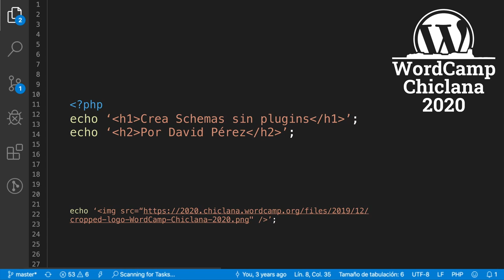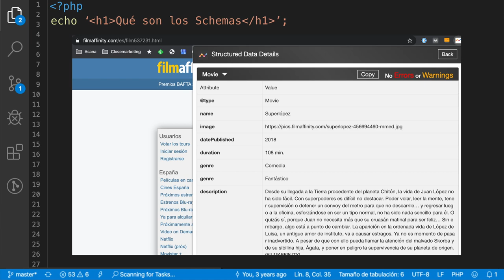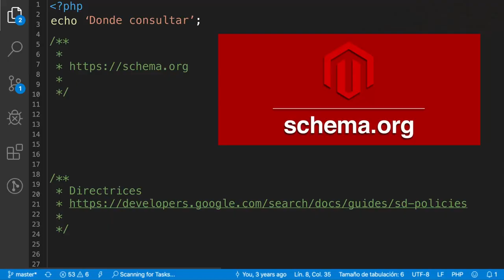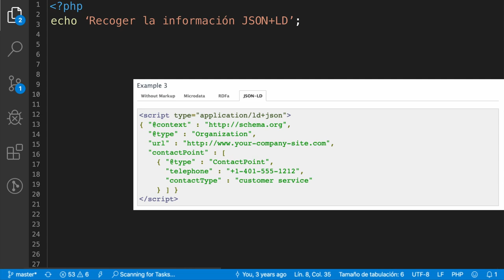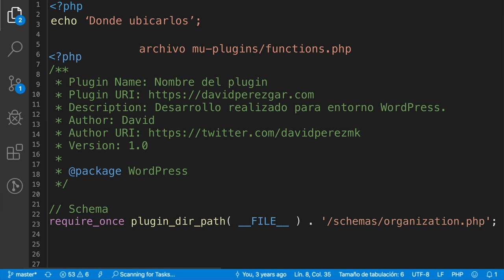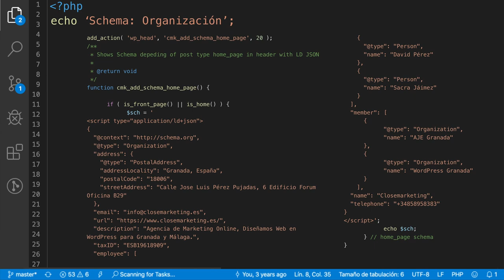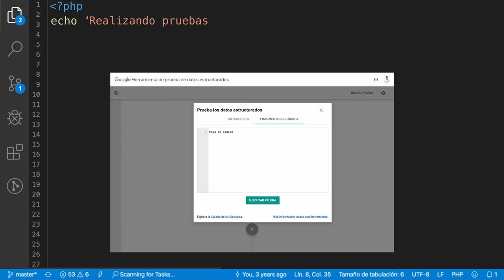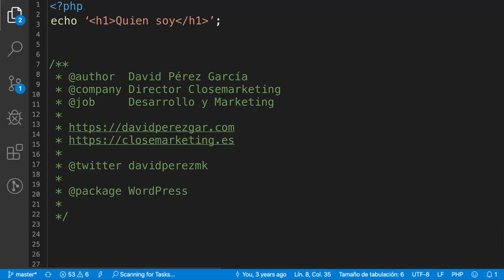Crea Schemas SEO sin plugins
Conoceremos cómo crear Schemas para nuestros Custom Post Types e implementarlos en nuestra web.

Para ello, conoceremos cómo buscar nuestro Schema en schema.org, y realizar el código con JSON-LD para que se pueda mostrar en nuestra instalación WordPress, que se alimentará de nuestros campos personalizados (custom fields).

También veremos diferentes ejemplos sobre los más comunes.

Finalmente validaremos nuestra instalación gracias a la herramienta de Google.Presentation Slides »